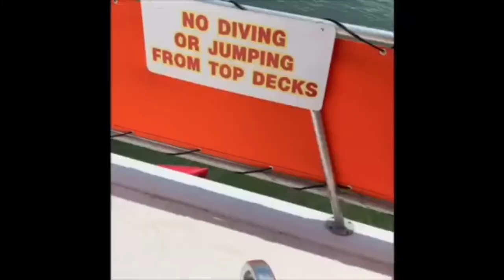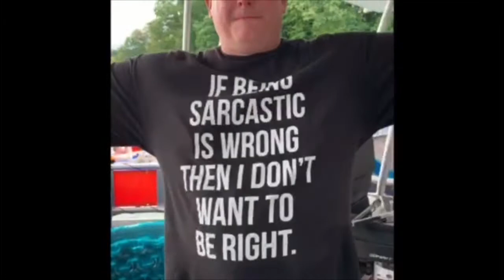Forsythe House Boat Trip to Lake Shelbyville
Me and the Forsythe family take a trip to Lake Shelbyville, enjoy the collage of the trip!